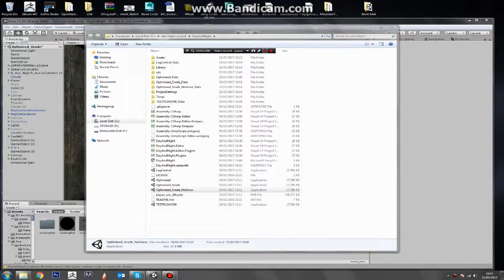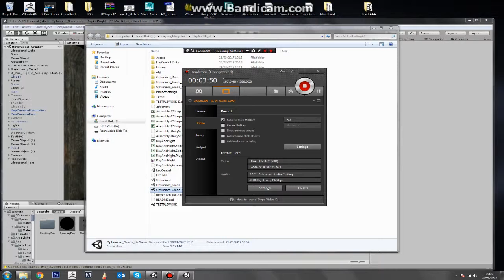Hamelin V2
In glorious 720p!